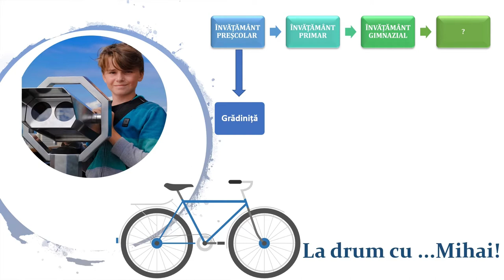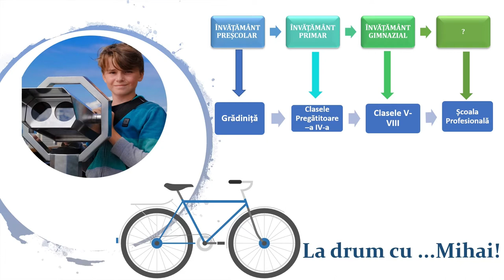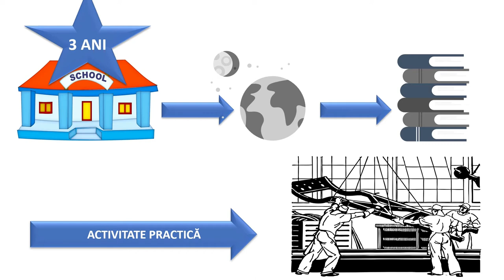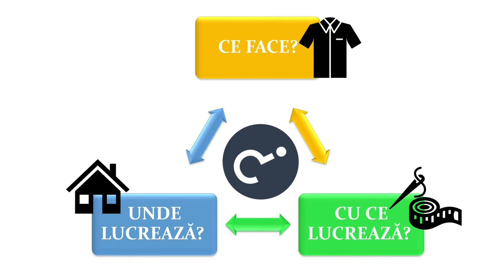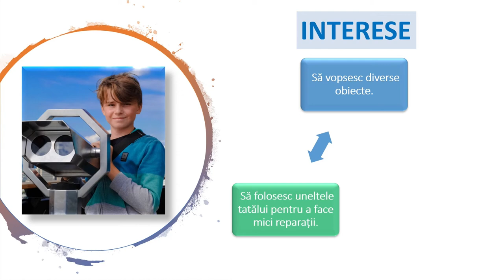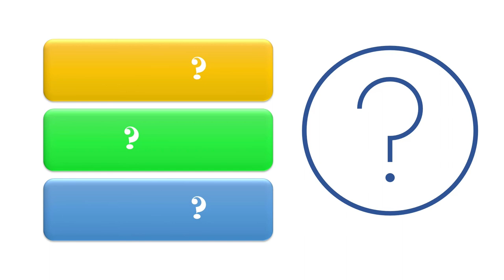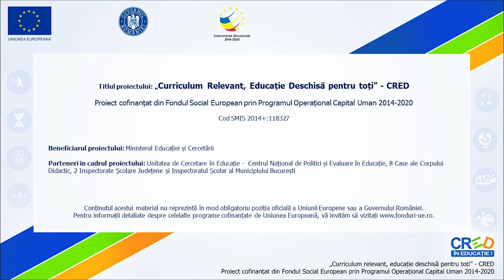De la gimnaziu la școala profesională, spre meseria dorită!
Resursa face parte dintr-un set de resurse care compară 3 trasee educaționale diferite pentru orientarea în carieră: liceal, vocational și profesional.
Resursa îl are ca protagonist pe Mihai, elev aflat în clasa a VI-a. Mihai este interesat de orientarea în carieră urmând traseul scurt, al școlii profesionale și este îndrumat de sora sa, elevă la școala profesională, care îi oferă informații cu privire accesul la această formă de învățământ și la modul în care ar putea să identifice domeniul de studiu potrivit în funcție de abilități, interese
Elevii sunt invitați să analizeze și reflecteze la propriile abilități, interese având ca model acțiunea personajului.
Scopul resursei:
- Explorarea traseului învățământului profesional pentru orientarea profesională
- Identificarea abilităților și intereselor personale
- Identificarea tipului de muncă preferat
- Familiarizarea și utilizarea unor site-uri de profil care pot constitui resurse importante în orientarea în carieră
- Introducerea rezultatelor în portofoliul personal
Rezultate așteptate:
- Identificare rutei de școlarizare potrivită în acord cu propriile posibilități, preferințe și abilități
- Conturarea unui profil vocational potrivit
Resursa poate fi utilizată în contexte de învățare diferite: ex. înainte sau după realizarea unor vizite la licee/ școli profesionale din comunitate sau după întâlniri organizate la clasă cu profesori/ instructori de practică care predau la această formă de învățământ.
Concepte cheie: școală profesională, meserie, activitate practică, abilități, interese
Prin utilizarea acestei resurse elevii vor participa la o secvență de învățare interactivă, în care sunt prezente sarcini de reflecție individuală.